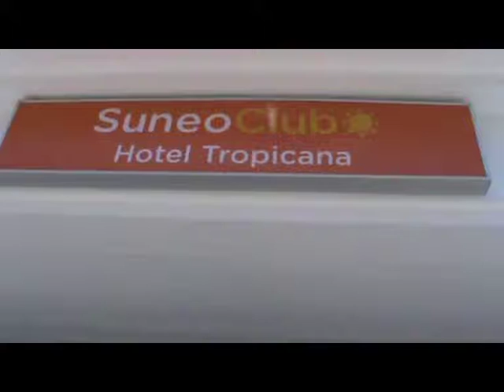SuneoClub Tropicana - Skanes Monastir - Tunesien - ganzer Film Video Komplett Film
Tunesien Monastir SuneoClub Tropicana Skanes - Melanie Pätzold war auf Inforeise -Videos Filme Reisebüro Fella in Hammelburg Onlinebuchung @
Das erwartet Sie: Raus aus dem Alltag und auf ins trendige, farbenfrohe SUNEO Tropicana Hotel! Egal ob Groß oder Klein, Familien und Sonnenanbeter kommen bei dem vielfältigen Unterhaltungsprogramm garantiert auf ihre Kosten.
Lage
zentral
Strand: Sand
Ort Skanes

Entfernungen:
Strand direkt
nächster Ort Sousse in ca. 12000 m
Transferzeit: ca. 1 Stunde 40 Minuten

Das bietet Ihre Unterkunft:
Gartenanlage
Pool: Pool, Hallenbad
Badetücher gegen Gebühr
Liegen/Sonnenschirme, am Pool, am Strand
Internet: WLAN/WiFi in der Bar, in der Lobby, ohne Gebühr, Internetterminal gegen Gebühr
3 Bars: Beachbar, Pianobar, Poolbar (Outdoor), Snackbar
Souvenirshop, Friseur

So wohnen Sie:
Standard (DZX1), Klimaanlage, Balkon, Bad oder Dusche, WC
Gegen Gebühr
Safe

Interconnecting (DZX2), mit Verbindungstür, Klimaanlage, Balkon, Dusche, WC
Gegen Gebühr
Safe

Famillienzimmer Typ1 (FZX1), Klimaanlage, Balkon, Dusche, WC
Gegen Gebühr
Safe

2 Bed Family Room (FZX2), separates Wohn-/Schlafzimmer, Klimaanlage, Balkon, Bad oder Dusche, WC
Gegen Gebühr
Safe

Essen & Trinken:
All inclusive: nichtalkoholische Getränke, alkoholische Getränke von 10:00 bis 23:00 Uhr
Snacks
"Around-The-World-Buffet"
1 Restaurant: Buffet, Hauptrestaurant: angemessene Kleidung erwünscht
Gegen Gebühr

1 Restaurant: 1 À-la-Carte-Restaurant

Sport & Fitness:
Aerobic, Aqua Fitness
Tennis: 3 Plätze
Minifußball, Beachvolleyball, Minigolf, Squash

Tennis: Flutlicht

Wellness: Gegen Gebühr (teils Fremdleistungen)

Spa

Unterhaltung:
Tagesanimation
Diskothek
Shows
Amphitheater

Spielzimmer "SuneoPlay"
Teenclub ab 13 Jahre bis 16 Jahre
Kinderclub/Miniclub ab 3 Jahre bis 12 Jahre
Kinderpool
Kinderspielplatz

Suneo: SuneoClub Helle, farbenfrohe und frisch renovierte Zimmer, großartiges Essen, vielseitiges Entertainment, internationale Atmosphäre und offene, freundliche Gastgeber: Urlaub in unseren?SuneoClubs bietet viel – aber kostet wenig. Ein breites Unterhaltungsangebot sowie kostenloses WLAN in öffentlichen Bereichen gehören ebenfalls zum Standard. Der perfekte All-Inclusive-Urlaub für Paare, Familien und Singles! Enjoy the sunny way to holiday!
World Dining Kulinarisch die Welt entdecken! Wer sich am reichhaltigen Buffet und den sechs Live Show Cooking Stationen bedient, erlebt Genuss pur: von internationalen Spezialitäten bis zu frischer regionaler Küche, von Barbecue bis Wok, von Pasta und Antipasti bis?Salat. Bon appétit!
Suneo Clubteam Jedes Mitglied des SuneoClub-Teams ist immer mittendrin und daher der perfekte Urlaubsgastgeber: bei Spielen, bei Events oder beim lockeren Après Sun Chill-Out! Das junge, aufgeschlossene Team sorgt für gute Stimmung und ein einmaliges Urlaubserlebnis.
Suneo Entertainment Das internationale Entertainment-Programm ist alles andere als gewöhnlich: während tagsüber für Action gesorgt ist, bieten abends interaktive Game- und Talentshows jede Menge Spaß und Unterhaltung. Und für die Kleinsten geht es im großen?Spielbereich richtig rund! Im tollen neuen Spielezimmer SuneoPlay können sich die Mini-Urlauber austoben, mit Mama und Papa spielen und die freie Zeit genießen.

Zug zum Flug*
1-2-FLY Service: zusätzlich persönliche Betreuung im Hotel